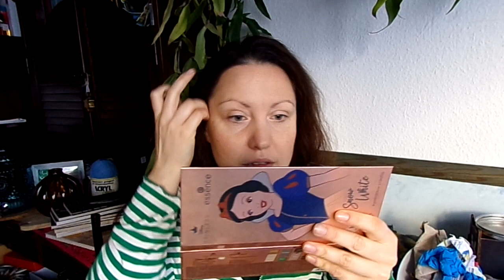Собирайся со мной | Часть 1